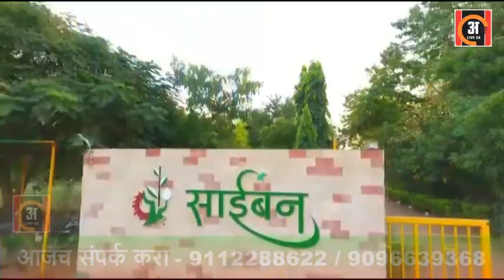नगरचे रस्ते खड्ड्यातून बाहेर येणार का ? Ahmednagarlive24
नगरचे रस्ते खड्ड्यातून बाहेर येणार का ? पाहा खड्ड्यांच्या प्रश्नावर Ahmednagarlive24 चा खास आढावा रिपोर्ट

About Ahmednagarlive24